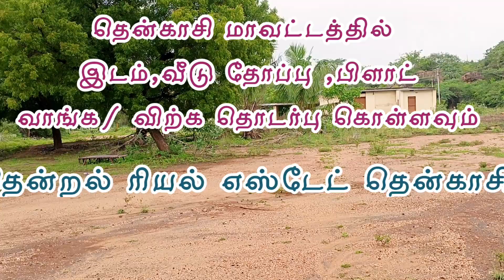தென்காசி || கம்பளி பாட்டாக்குறிச்சி ரோட்டில்1ஏக்கர் 52 சென்ட் இடம் விற்பனைக்கு (குடோன் அடங்கியது )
✅👉 மொத்தமாக 1 ஏக்கர் 52  சென்ட் இடம்

✅👉 குடோன் மற்றும் செட் அடங்கியது

✅👉 25 சென்ட் முதல் பிரித்து கிடைக்கும்

✅👉 3 பேஸ் மின் வசதி மற்றும் போர்வெல் அடங்கியது

✅ 👉 தென்காசி சுரண்டை மெயின் ரோடு அருகிலேயே அமைந்துள்ளது

✅👉 குடோன் அமைக்க மற்றும் தொழில் சார்ந்த தேவைகளுக்கு சூப்பரான இடம்

✅👉 முதலீட்டு மிக சிறந்த இடம்

✅ 👉 Best investment property Tenkasi

✅ 👉 அருகிலேயே தென்காசி மாவட்ட விளையாட்டு மைதானம் அமையவுள்ளது

✅👉 தென்காசி சுந்தரபாண்டியபுரம் ரோடு 2  கிலோமீட்டர் மட்டுமே

✅👉 ஆய்க்குடி 2.5 கிலோ மீட்டர் மட்டுமே

✅👉 தென்காசி 6.5 கிலோமீட்டர் மட்டுமே

✅ 👉விலை சென்ட் 75 ஆயிரம் (பேச்சுவார்த்தைக்கு உட்பட்டது)

🌴🏠தென்காசி மாவட்டத்தில் இடம், வீடு தோப்பு ,ரெஸ்டாரன்ட் ,லாட்ஜ் ,ரிசர்ட் வாங்க /விற்க தொடர்பு கொள்ளவும்🌴🏠

🏠தென்றல் ரியல் எஸ்டேட் தென்காசி🏠
தொடர்புக்கு: